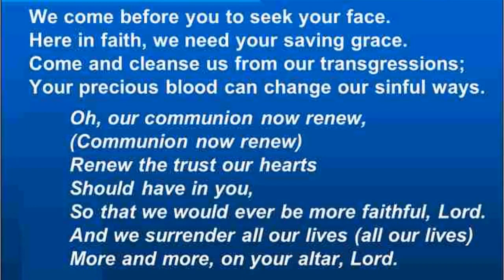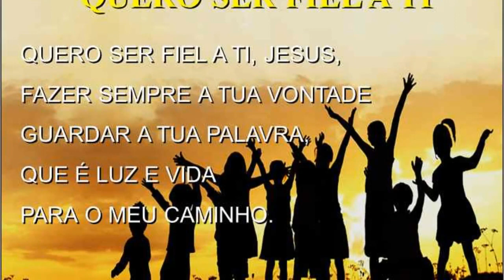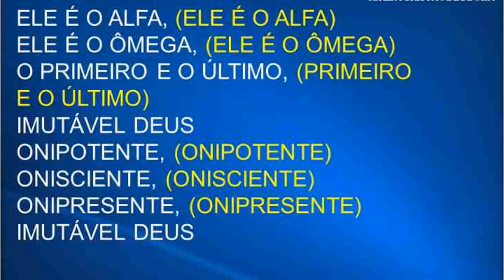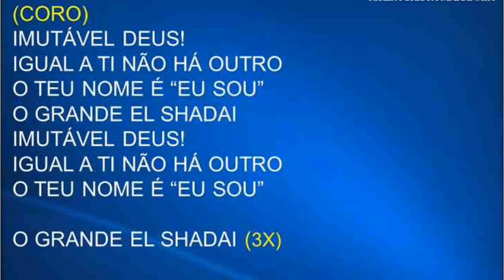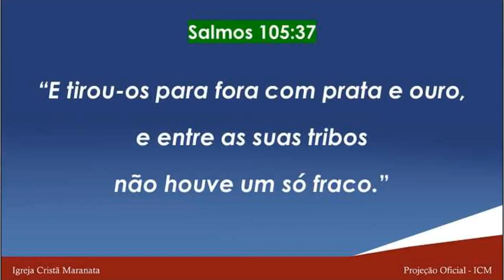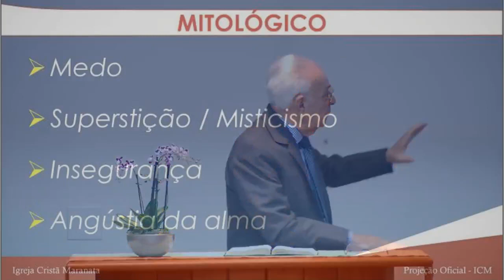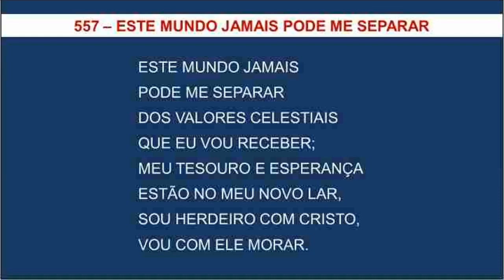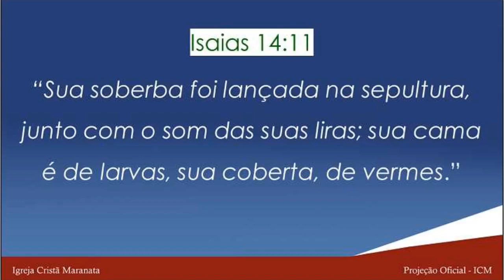Pr. Gedelti - Special Service (2019-09-17) Maranatha (Hallandale Beach, Florida)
709 SE 1st Ave
Hallandale Beach, FL 33069 USA

Service Hours:
Sunday
Tuesday
  From 8:00PM To 9:00PM
Thursday
  From 8:00PM To 9:00PM (Prayer Service)
Saturday